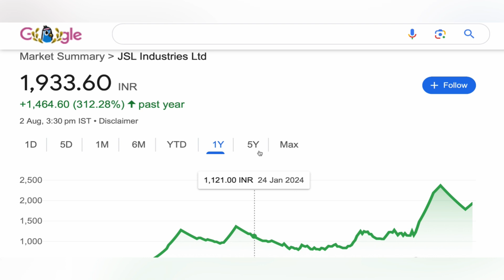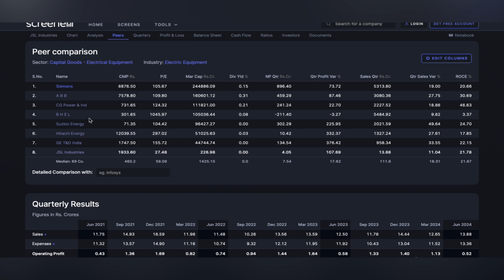JSL INDUSTRIES SHARE | JSL INDUSTRIES SHARE NEWS 💹 JSL INDUSTRIES SHARE TARGET UPPER CIRCUIT 3-8-24